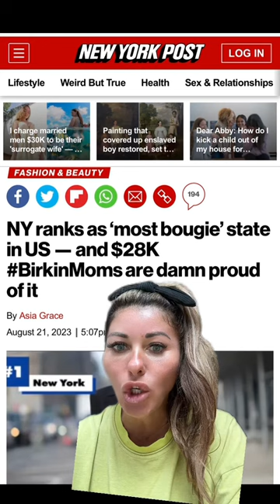Flex Wall Apartments in NYC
Join me as I take you through my daily routine, from traveling around the globe to attending high-end events and everything else in between that NYC has to offer. I'll also be sharing my favorite fashion and beauty tips, as well as my favorite spots to shop and dine in the city. But it's not all about the glitz and glamour - I'll also be sharing my thoughts on motherhood, relationships, and finding balance in a busy life. So come along for the ride and get a glimpse into the life of a modern-day New York housewife!